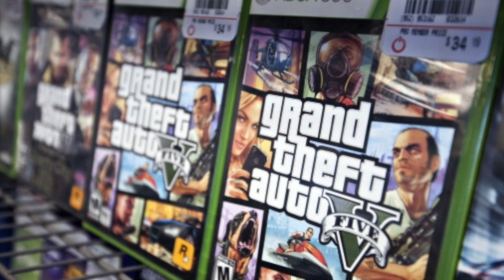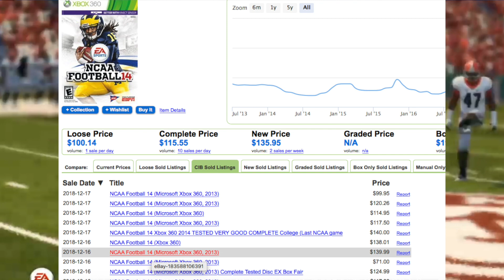These Games Are Worth HOW MUCH?! | Rare & Expensive Xbox 360 Games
The Xbox 360 has loads of awesome games. Some of which are becoming harder and harder to find. Now is the perfect time to hunt down these Rare Xbox 360 Games!

More Theories!